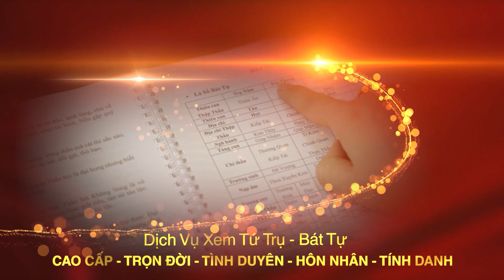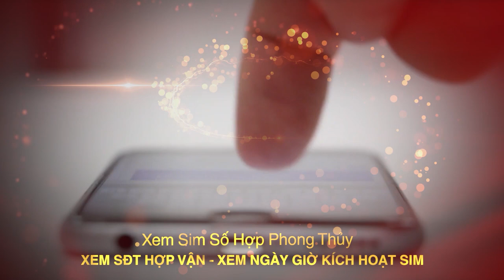ĐỆ NHẤT PHÁP BẢO HÓA GIẢI SÁT KHÍ PHONG THỦY NHÀ Ở BẠCH NGỌC THẠCH CẢM ĐƯƠNG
Tên video: ĐỆ NHẤT PHÁP BẢO HÓA GIẢI SÁT KHÍ PHONG THỦY NHÀ Ở BẠCH NGỌC THẠCH CẢM ĐƯƠNG
▶ Dịch vụ cung cấp:
1. Tư vấn lập Hồ Sơ Phong thủy Nhà đang ở, Nhà chung cư, Nhà xây mới, Văn phòng làm việc, Thiết kế hồ sơ Kiến trúc Phong thủy
2. Tư vấn lập Hồ Sơ Phong thủy nhà máy, quy hoạch khu đô thị
3. Tư vấn lập Hồ Sơ Phong thủy nhà thờ, đình, chùa, miếu, phủ
4. Tư vấn Thiết kế đặt để mồ mả Âm trạch
5. Dịch vụ xem ngày Cưới hỏi, Động thổ, Đổ mái, Nhập trạch, Khai trương, Mua xe, Ngày giờ sinh, Sim số phong thủy.
6. Dịch vụ Khai Quang, điểm Cốt, nạp Khí cho vật phẩm Phong thủy
7. Lập Hồ sơ Tư trụ - Bát tự Cao cấp, Tứ trụ - Bát tự Trọn Đời, Tứ trụ Bát tự Hôn nhân, Tứ trụ - Bát tự Tính danh, Tứ trụ - Bát tự Nhân duyên
8. Cung ứng, sản xuất, chế tác các Vật Phẩm, Pháp khí, Pháp cụ Phong thủy
9. Tài liệu, sách Văn hóa phơng đông, Ứng dụng App – WebApp, Đào tạo Phong thủy, Tứ trụ, Dịch học, Tử vi, Tướng học
▶ Địa chỉ:
VP HCM: 778/5 Nguyễn Kiệm, phường 04, quận Phú Nhuận, HCM
VP ĐÀ NẴNG: Tầng 12, Toà nhà 218, Bạch Đằng, Q. Hải Châu